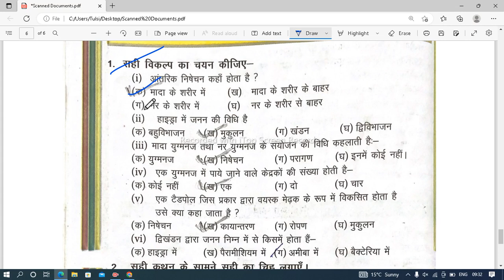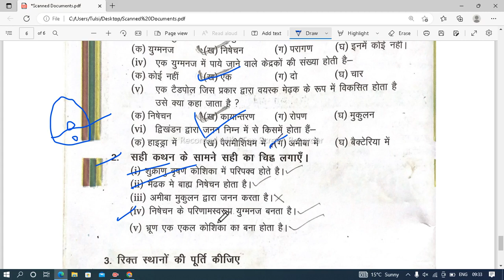Jcert class 8 science chap ter - 5 जन्तुओ में जनन All questions and answers//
Jcert class 8 science chapter - 10 फसल उत्पादन एवं प्रबंधन All questions and answers
jcert,jcert class 8,jcert class 8 science,jcert class 8 science chapter 10,फसल उत्पादन एवं प्रबंधन,jcert,jcertclass8,jcertclass8science,crop production and management Jcert class 8 science chapter - 11# // आओ ब्रह्माणड को जाने All questions and answers//